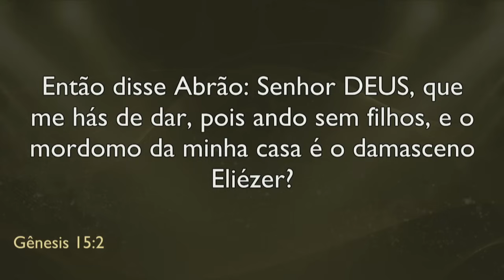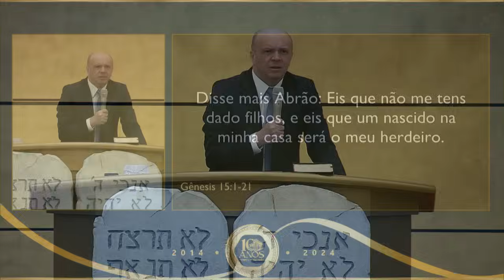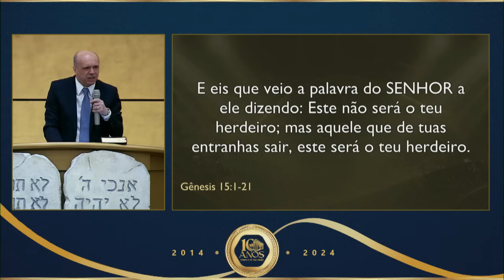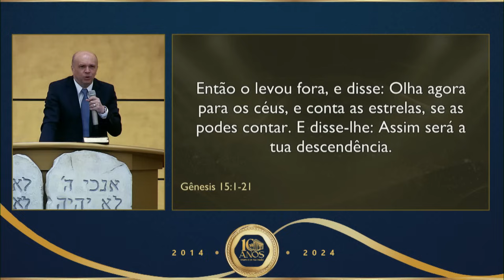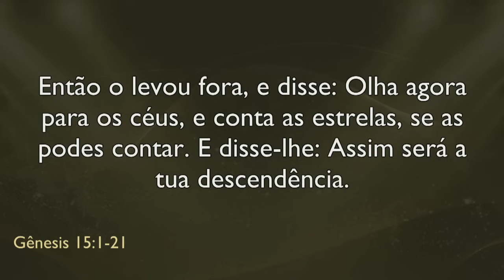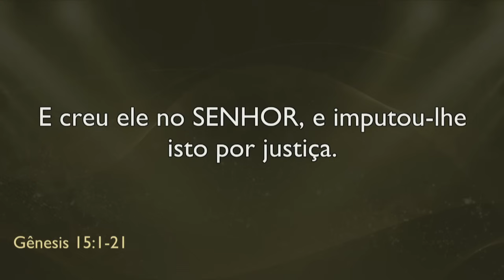O ÚNICO JEITO DE ACABAR COM O VAZIO INTERIOR!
Mensagem de Junho/24